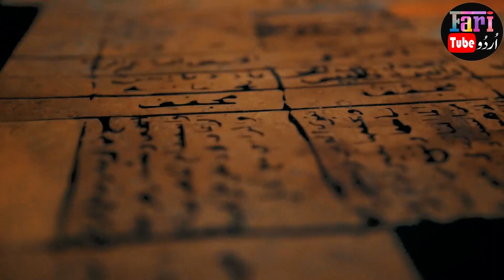Sultan Mahmud Ghaznavi ki Aulad Ka Ibrat Naak Anjam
Watch Sultan Mahmud Ghaznavi ki Aulad ka Ibrat Naak Anjam. The story of Sultan Mehmood ghaznvi and his sons. Sultan Mehmood Ghaznavi ka waqia is very horrible.